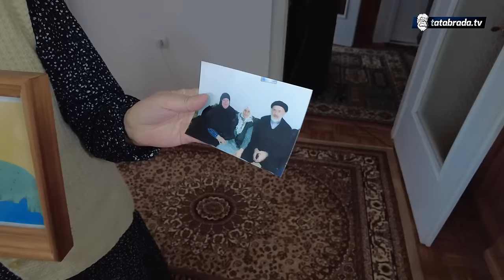Djevojčica Zejneb svaki dan obilazi nanu Zumru, majku 4 šehida!